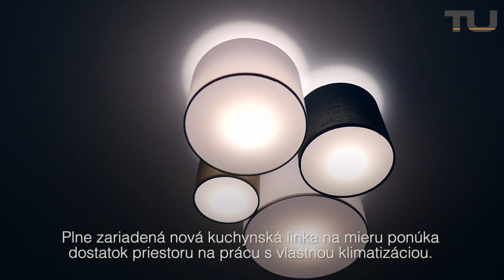3 IZBOVÝ BYT NA PREDAJ - Bratislava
TUreality ponúka NA PREDAJ: Kompletne zrekonštruovaný 3 IZBOVÝ BYT - Exkluzívny
Lokalita: Bratislava - Staré Mesto
Počet izieb: 3
Výmera: 99m2

3 IZBOVÝ BYT prešiel kompletnou rekonštrukciou, v rámci ktorej boli vymenené elektrické rozvody, vodovodné rozvody, nové plastové okná, zrenovované dubové podlahy, dvere a kúpeľňa. Obývacia izba s ktorej sa vchádza na balkón je dostatočne priestranná, počas rekonštrukcie sa uzavreli jedny dvere čo s nej spravilo neprechodnú miestnosť.
Zrenovované dubové parkety ako aj vysoké stropy v celom byte zachovali charakteristiku staromestského bytu. Menšia spálňa je orientovaná do vnútrobloku. Väčšia klimatizovaná rodičovská spálňa ponúka dostatok priestoru na veľkú manželskú posteľ, šatníkové skrine, toaletný stolík… Plne zariadená nová kuchynská linka na mieru ponúka dostatok priestoru na prácu.
Kuchyňa je orientovaná do vnútrobloku a má tiež vlastnú klimatizačnú jednotku.
V kúpeľni sa nachádza sprchový kút. Toaleta je samostatná, v byte sa nachádza ešte technická miestnosť určená pre práčku, sušičku ako ja na odkladanie ostatných vecí.
Bytový dom je z roku 1929, predaj je možný len v hotovosti na koľko sa predávajú spoluvlastnícke práva na dome. Pred domom sa nachádza veľká predzáhradka.
Lokalita Starého Mesta ponúka veľa kultúrneho vyžitia no zároveň je dom umiestnený mimo frekventovanej cesty.
Energetický certifikát: nie je k dispozícii
Výhody: • Kompletne zrekonštruovaný • Zariadený • Balkón • Poloha • občianska vybavenosť

V prípade záujmu, prosím, kontaktujte:
Aleš Machovič
TU REALITY s.r.o.
Sme silné realitné centrum s komplexnými službami v oblasti kúpy a predaja nehnuteľností s celoslovenskou pôsobnosťou. Dbáme na vysokú profesionalitu každého jedného makléra, práca s realitami je ich jediným zamestnaním. Spojili sme svoje skúsenosti a know-how a vytvorili sme pre vás zázemie s nadštandardnou starostlivosťou. Pri predaji alebo kúpe nehnuteľnosti sa spoľahnite na naše právne a finančné oddelenie, aby všetko prebehlo bez komplikácií. Zabezpečíme pre vás znalca, ktorý je akceptovaný vybranou bankou, pripravíme návrhy všetkých potrebných zmlúv, zastúpime vás pri katastrálnom konaní. Vybavíme potrebné formality týkajúce sa vašej hypotéky a vyjednáme s bankou optimálne podmienky úveru. Pôsobíme vo všetkých regiónoch Slovenska, kdekoľvek chcete kúpiť alebo predať nehnuteľnosť, ste TU správne.